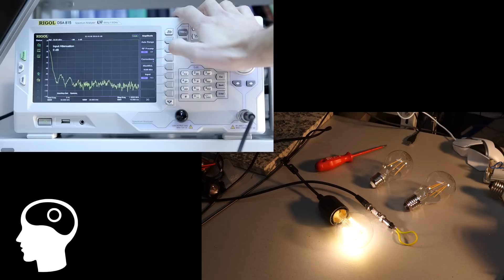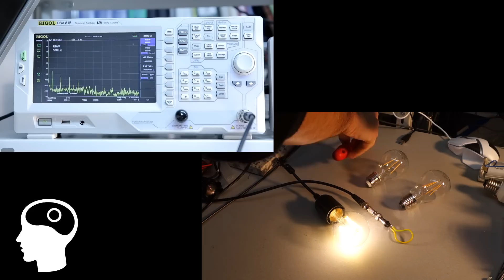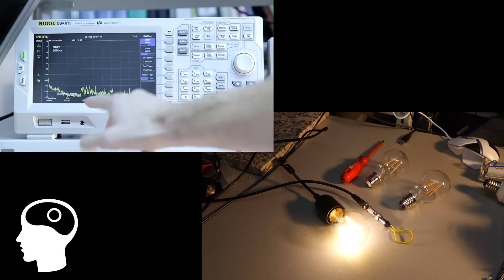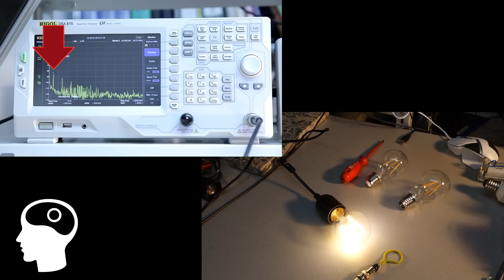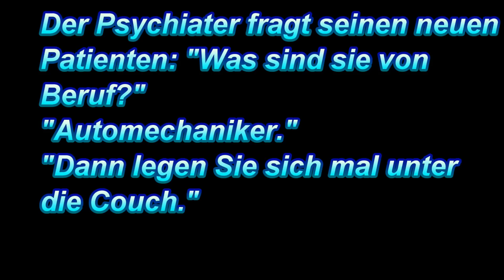[Elektronik] Misst messen mit dem Spectrum Analyzer - "isch des scho Elektrosmog?"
Will man den "Elektrosmog" (ich hasse dieses Wort) einer Leuchte bestimmen, kann man schnell ziemlichen Bockmist zusammen messen. Ich zeige hier kurz, wie die neulich getestete Filament LED von Greens sich gegen eine alte Energiesparlampe schlägt...

►Mehr zu zum Thema Kino, Serien und Medien auf meinem Zweitkanal "MovieBrain"

►Verwendete Ausrüstung (*1)/ Fragen / Zuschauerpost

(*1) (Werbung)
Dominik Schuierer ist Teilnehmer des Amazon-Partnerprogramm, das zur Bereitstellung eines Mediums für Webseiten konzipiert wurde, mittels dessen durch die Platzierung von Partner-Links zu Amazon.de Entgelte verdient werden können.